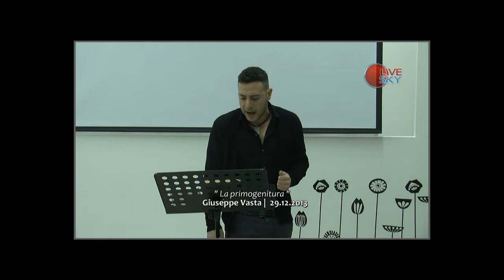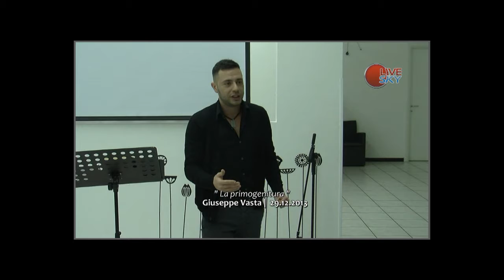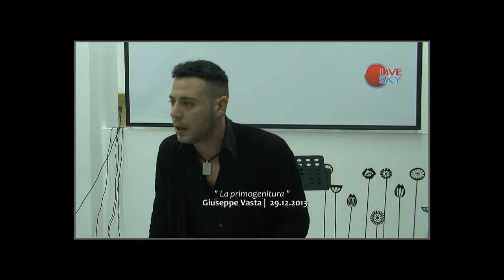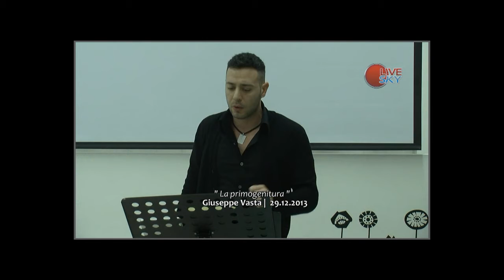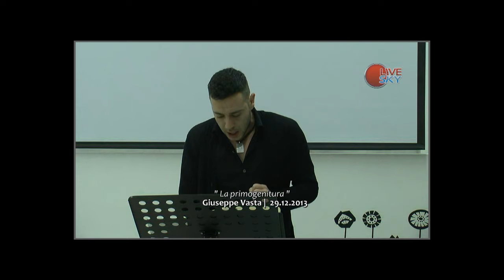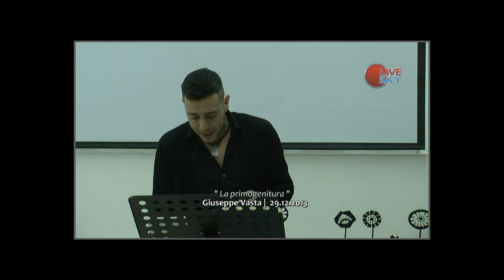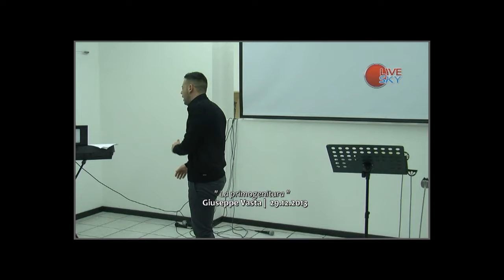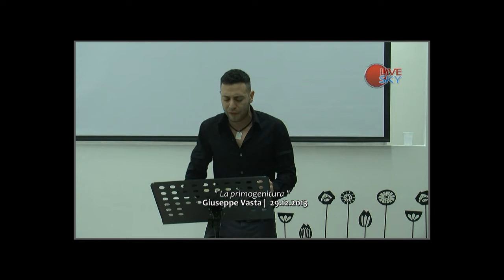29-12-2013 "La primogenitura"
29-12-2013 "La primogenitura" Giuseppe Vasta